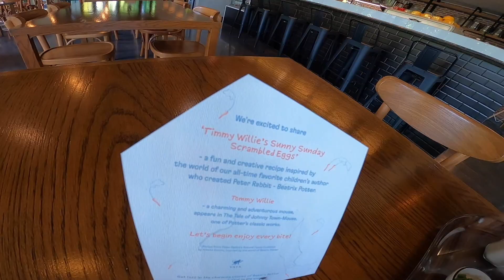PRY1 DAY 2